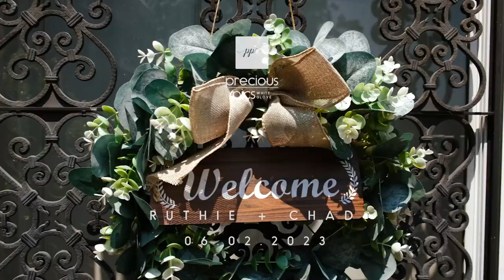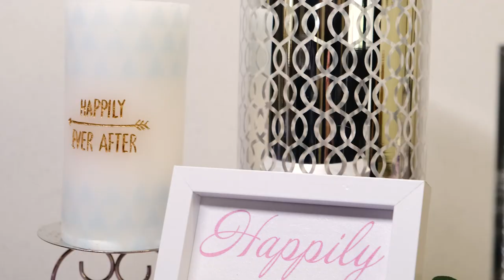Ruthie & Chad | Eternal Embrace: Love's Celebration at Ida Lee Park Recreation Center| Strasburg, VA